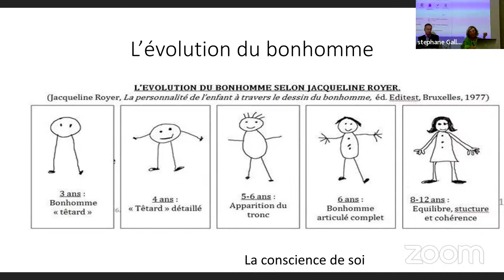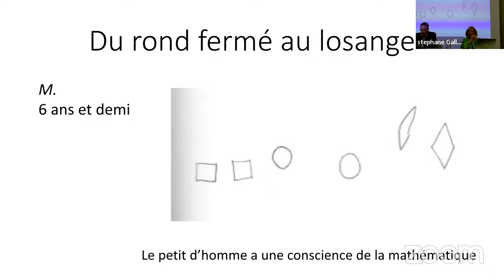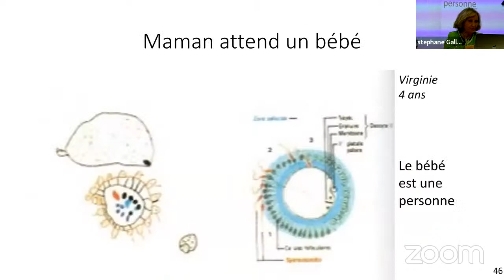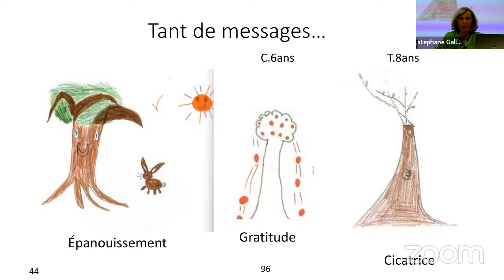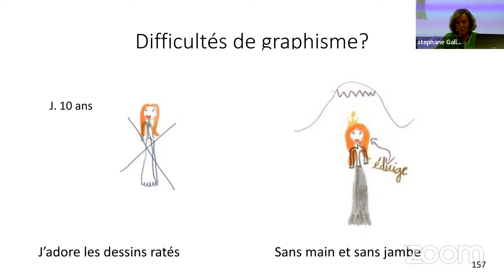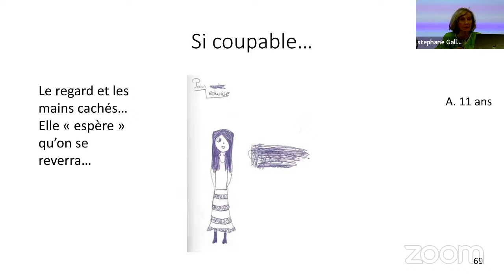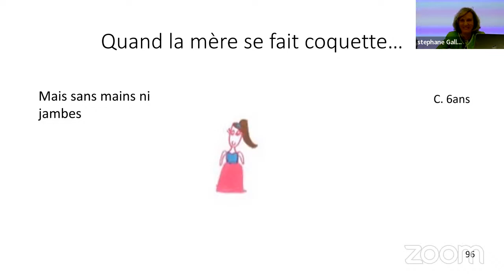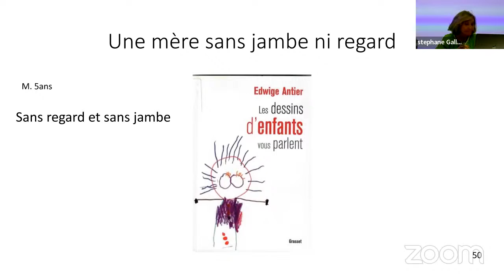LIVE 2 - 10H15/11H15 - EDWIGE ANTIER